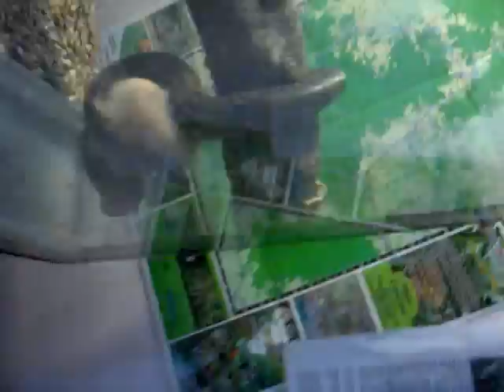Boa constrictor alimentandose #3 (15-9-08)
Boa constrictor alimentandose